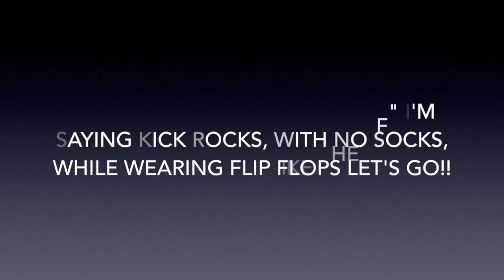Evolve Spectacular Review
NOW STREAMING on my VIDEO GAME CHANNEL Gaming So Spectacular:
My continuing mission statement: "To issue information, entertainment, & hopefully smiles." Hope you enjoy the videos "05/24/2019"

Instruments used:
Final Cut Pro(to edit)
Sony - Handycam AX43 4K
Samson Meteor Mic
OBS studios
I post original Memes, Video memes, and other works of art.
All images & music used are either owned or authorized for use by the content creator.